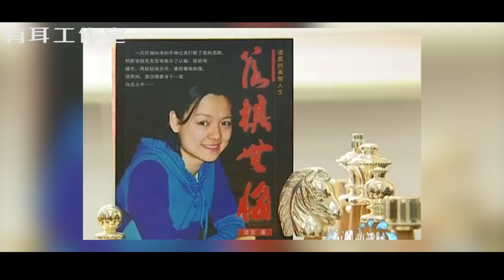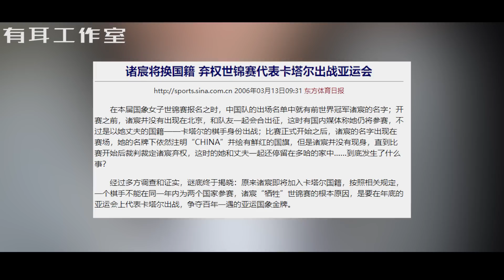“最美棋后”诸宸：放弃中国国籍，嫁进卡塔尔王室，如今怎么样了？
提起国际象棋，诸宸是一个绕不过去的名字。她是第一个在国际赛事上把少年、青年、成年组都拿了世界冠军的棋手。当年她被称为“天才棋手”，又因为长相清秀，也被称为“美女棋后”。诸宸后来进入清华读书。然而最后她远嫁他国，改了国籍，并代表卡塔尔国参加亚运会，这个举动当年让她处于风口浪尖，遭受到一些网友的抨击。对此诸宸只以一句“很多事简单说，说不清楚”带过，不愿意多谈。如今20多年过去了，当初让她放弃一切，不远万里跟随的丈夫，有没有辜负了她？她又是否能适应不同国情、不同信仰、一夫多妻的生活环境呢？这期节目我们来讲讲美女棋后诸宸的故事。美女棋后诸宸：15年前改国籍 代表他国参赛引争议！20年后她适应了一夫多妻制吗？

✅有耳推荐写英语文章必用的改错工具 Grammarly（免费)
✅有耳推荐的每个Youtuber必备的数据分析工具，将有效地帮助提高你频道的流量！（免费）

推荐相关视频：

1，17岁奥数冠军，18岁北大学子，21岁MIT全奖，22岁遁入空门，30岁离开寺院。柳智宇到底经历了什么？真的还俗了吗？【人物】

2，舟舟:曾被誉“天才指挥家”, 如今43岁，除了光环一无所有！拿低保现状令人唏嘘!

3，看破红尘 出家为尼的女明星，都像哲学家！陈晓旭| 刘蓝溪| 李娜【解说人物】

4，黑人混血弃婴被上海阿婆抚养21年，现读大学，阿婆却因子女不孝无家可归！